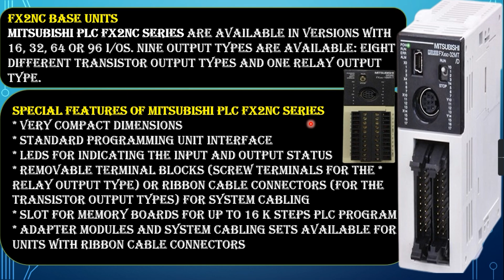3 FX2NC mitsubishi plc programming | compact plc | fx plc tutrial | mitsubishi plc programing course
1. Advance PLC Programming full course in hindi
2. PLC programming tutorial for beginner
3. plc programming with simulation free software
4. plc programming for electrical engineer
5. plc programming examples in Hindi

Other Content :-